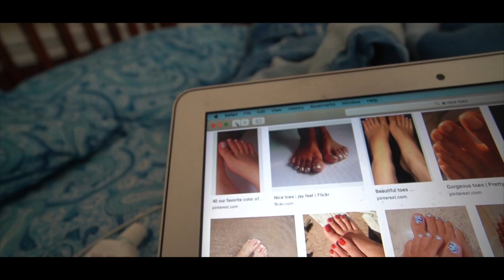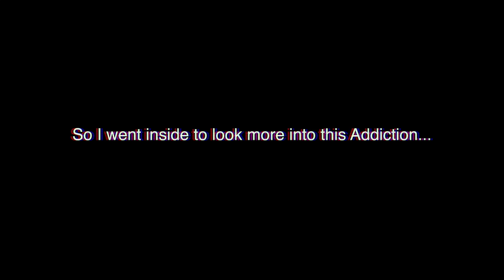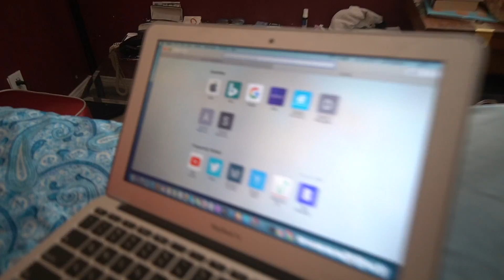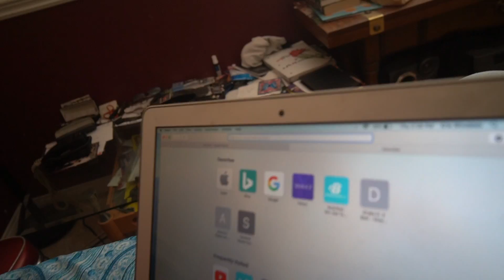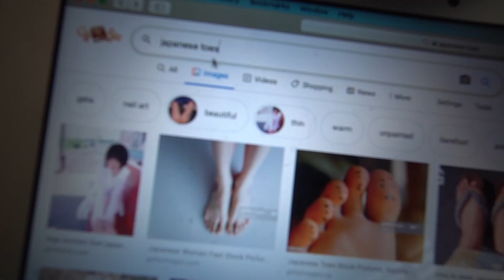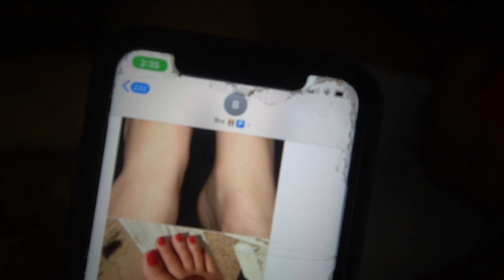Angry Little Cousin has NEW ADDICTION that 100% NEEDS TO BE STOPPED...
GET THE HOTTEST MERCH AT :
P2istheName.com